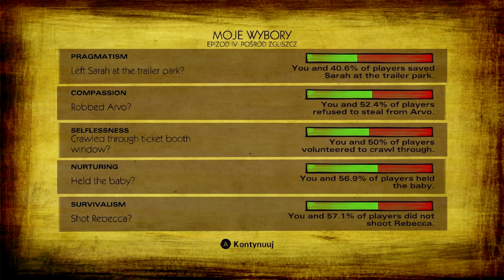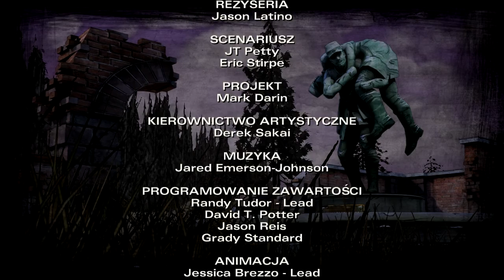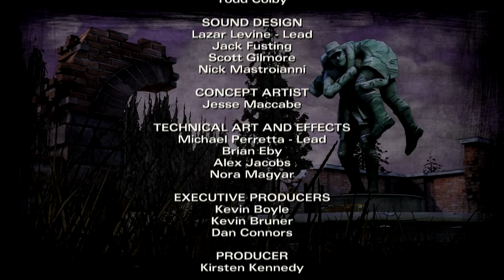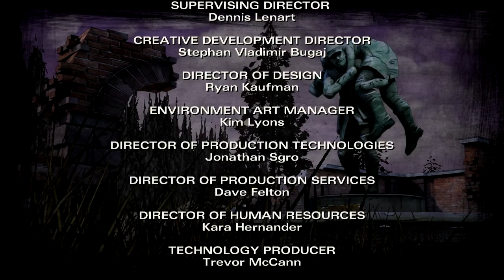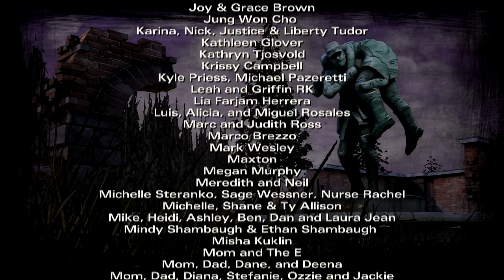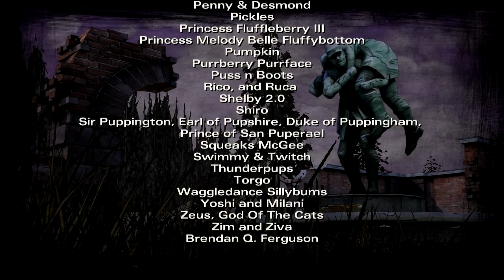Mała Bomba Zegarowa | The Walking Dead: Sezon 2 #12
No i po raz kolejny odwiedzamy świat Żywych Trupów. Tym razem jednak, jesteśmy całkiem sami. Oto kontynuacja historii Clementine usytuowana w świecie gdzie każda kropla wody, każdy nabój, oraz każda zła decyzja może zadecydować o naszym przetrwaniu. W końcu zombie nie będą grzecznie czekać na nasz ruch... Jutro być może nigdy nie nadejdzie...

Tym bardziej jeżeli zawale jakiegoś Quick Time Eventa !!!

Nagrane: 2/11/2016
Sesja 4, Part 3/3